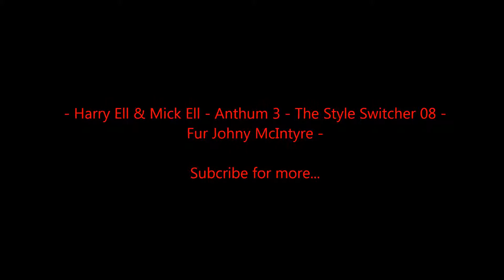- Harry Ell & Mick Ell - Anthum 3 - The Style Switcher 08 - Fur Johny McIntyre -